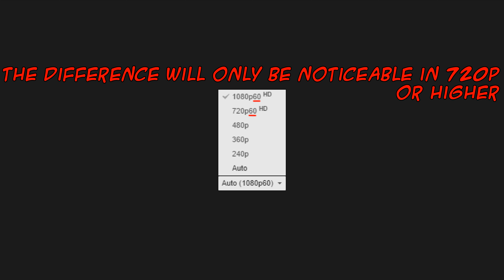Simple 60/30 FPS Comparison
A simple comparison between 60, 30, & 15 frames per second.

I saw a .gif a little while ago showing the difference in fps, I figured now that YouTube supports 60 FPS I would do my own little test.